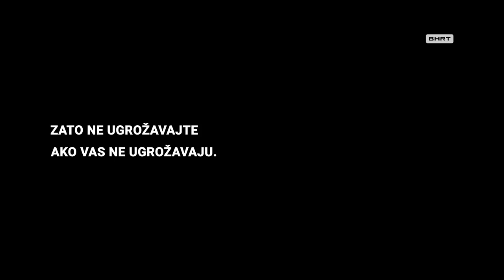BHHU ATRA na terenu (Omladinski program BHRT)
Krajem mjeseca maja smo, zajedno sa ekipom Omladinskog programa BHRT-a, posjetili planinu Zelengoru u potrazi za zanimljivim vrstama herpetofaune. Gornje Bare su interesantne jer se tu mogu pronaći sve tri naše otrovnice, a ovaj put smo imali manje sreće u potrazi za poskokom. Ipak, pronašli smo šarku i šargana, kao i bosanskog livadskog guštera. Nešto više o njima, kao i mnoštvo drugih yanimljivosti možete čuti i vidjeti u videu. Još jednom hvala ekipi Omladinskog programa BHRT-a na druženju i saradnji!